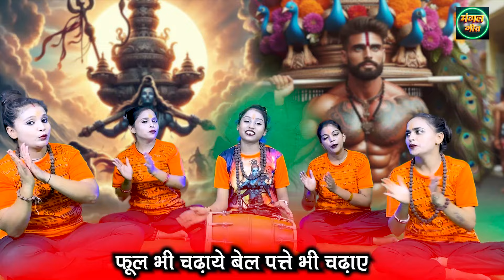bhole ko aaj manayenge | भोले को आज मनाएंगे | shiv Bholenath Song 2024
प्रिय श्रोताओं,
यदि आप चाहते हैं कि हम अपने Channel के माध्यम से आपके गीत या भजन को प्रस्तुत करें अथवा आप हमारे गीतों या भजनों पर कोई सुझाव व्यक्त करना चाहते हैं तो आप हमें Comment कर के बता सकते हैं @

Song Info :-
◆Title :- bhole ko aaj manayenge
◆Lyrics :- Yagesh Rajput
◆Composer : - Traditional
◆Edit Video :-  Dharmendra Rajput
◆Camera  :- JPS PRODUCTIONS
◆Label :- Mangal Geet
◆ Copyright :- Mangal Geet

For more Ganesh Chaturthi Ke Bhajan, Ganesh Ke Bhajan & Devotional Songs